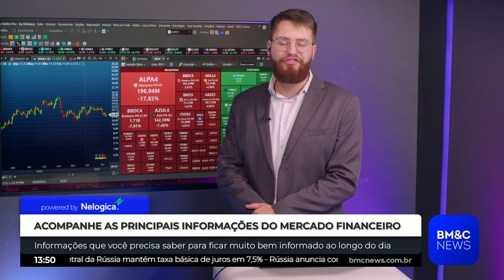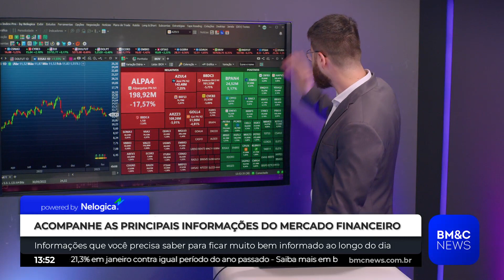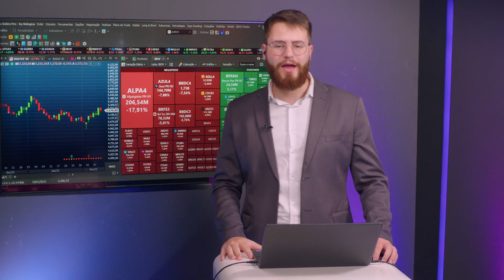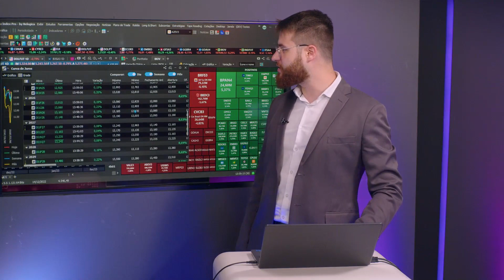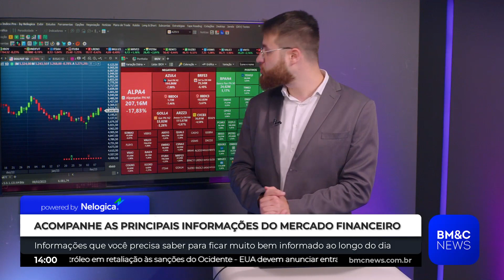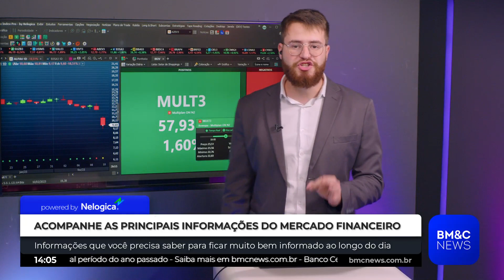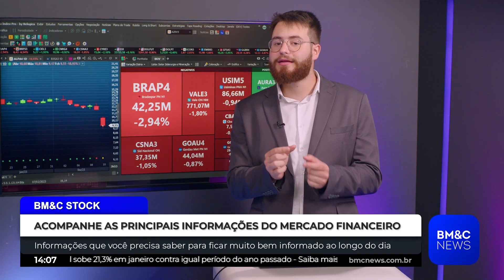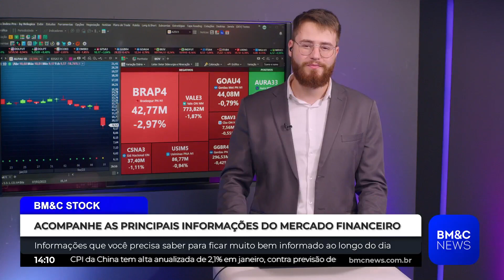BM&C STOCK -PROGRAMA EXIBIDO DIA 10/02/2023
Bolsa de Valores AO VIVO! Acompanhe os movimentos das principais ações

Acompanhar as notícias e as opiniões dos nossos especialistas é fundamental para você tomar as melhores decisões para os seus investimentos.